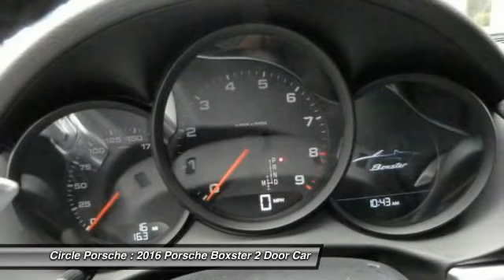2016 Porsche Boxster Long Beach CA 81751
2016 Porsche Boxster Black Edition

Circle Porsche
1850 Outer Traffic Circle

Pick up this Black 2016 Porsche Boxster, available today at Circle Porsche. Featuring Automatic transmission, it has 0 miles. This could be the one you've been searching for.